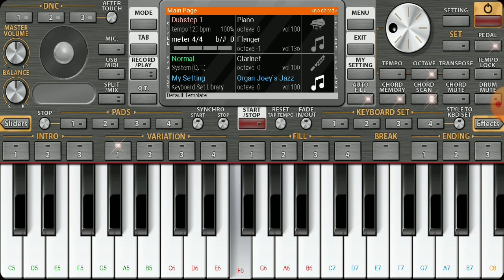THUTHI GANAMAHIMAI TAMIL CHRISTIAN SONG-ORG 2021